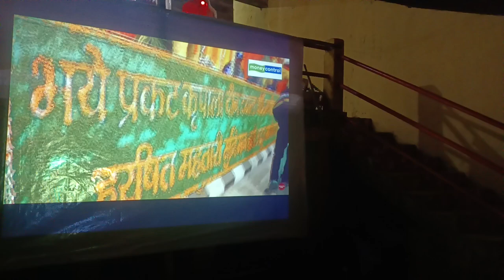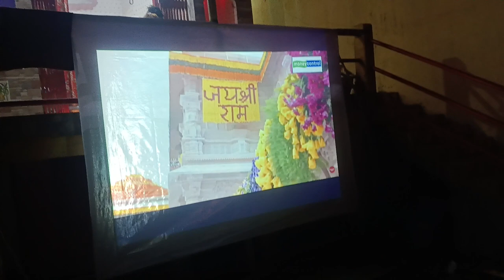At our colonyAyodhaRam Mandir live telecast